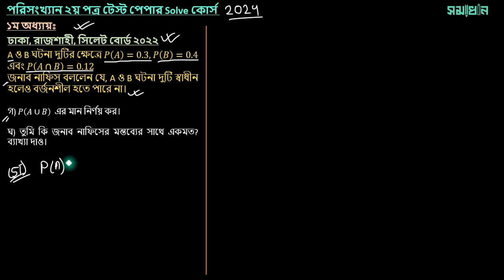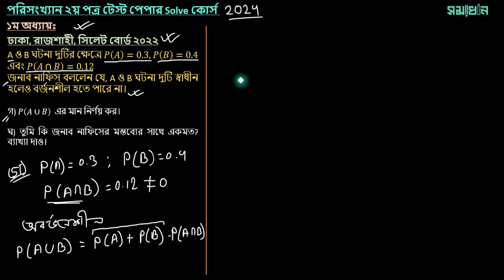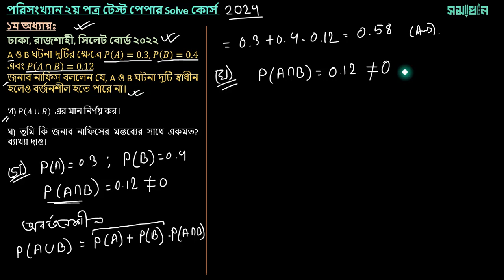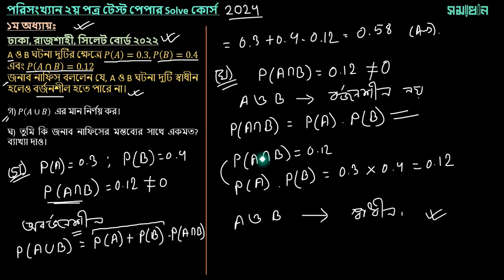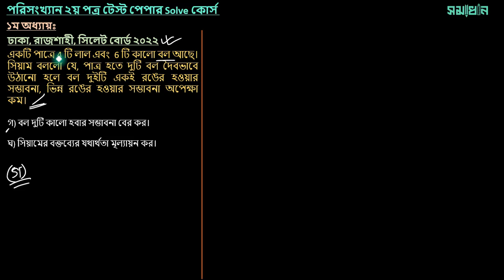HSC পরিসংখ্যান (২য় পত্র) Test Paper Solve (2024) । Part - 02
HSC ২০২৪ ব্যাচের জন্য পরিসংখ্যান ১ম ও ২য় পত্র টেস্ট পেপার  সমাধান কোর্স 🚀
✔ সমাধান আপনাদের জন্য নিয়ে এসেছে এই বিশেষ কোর্সটি!
🧾এই কোর্সটিতে আপনি পাবেন:
• বিস্তারিত টেস্ট পেপার সমাধান
• গুরুত্বপূর্ণ প্রশ্ন ও উত্তর
• পরীক্ষার জন্য প্রয়োজনীয় টিপস ও ট্রিকস
• অভিজ্ঞ শিক্ষকের কাছ থেকে নির্দেশিকা
🧐এই কোর্সটি কাদের জন্য?
• HSC ২০২৪ পরীক্ষার্থী
• যারা পরিসংখ্যান বিষয়ে ভালো করতে চান
• যারা পরীক্ষার প্রস্তুতি নিতে চান সাবলীলভাবে
⚡এখনই এনরোল করুন!
সমাধানের সাথে, পরিক্ষা জয় করবে সহজে!🏆✔